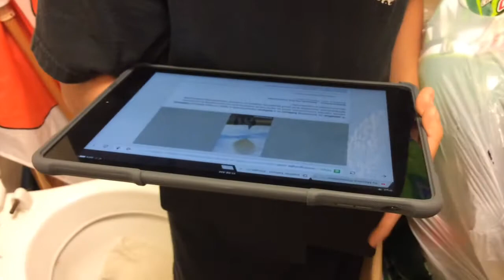Weather Balloon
Informational video